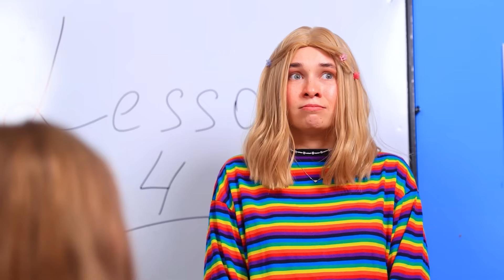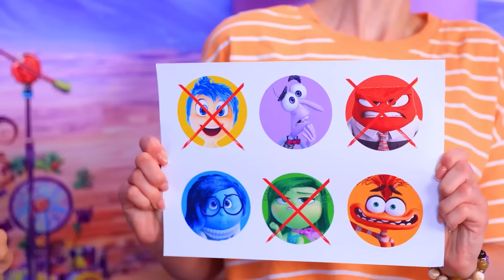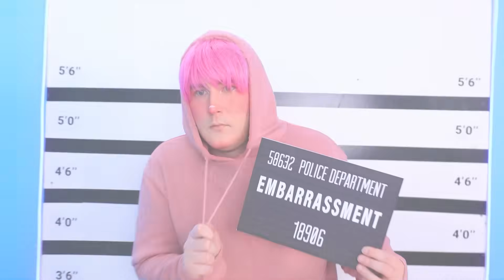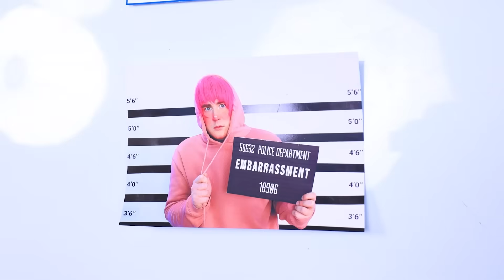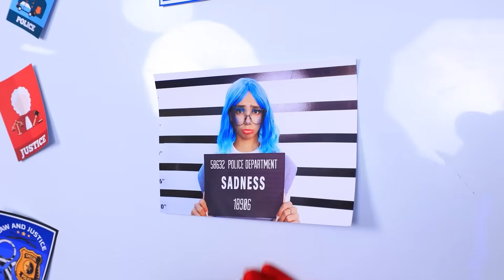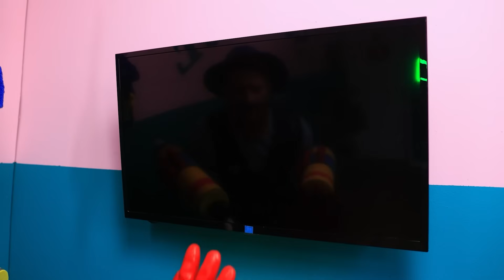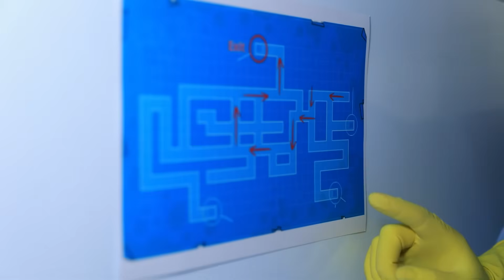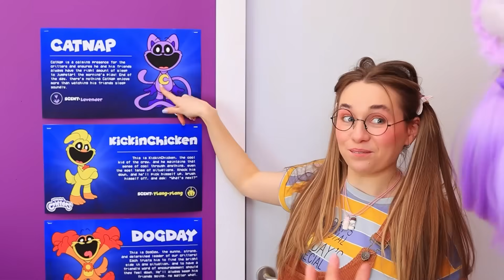Qu'arrive-t-il à JOIE dans VICE VERSA 2 ? Anxiété vs Ennui vs Envie vs Embarras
Glow Up de Red vs Mercredi vs Harley Quinn pour Halloween! Transformation D'une Intello En Super-Héroïne De La Beauté